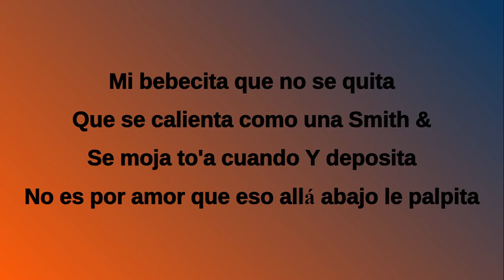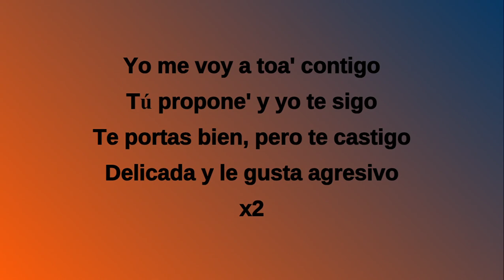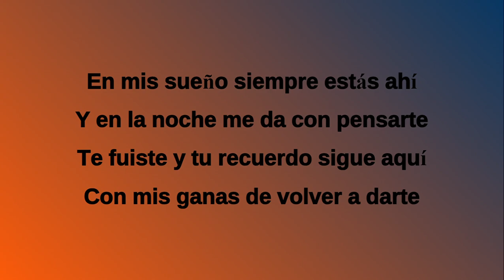Manuel Turizo & Yandel - Mamasota (Lyrics)